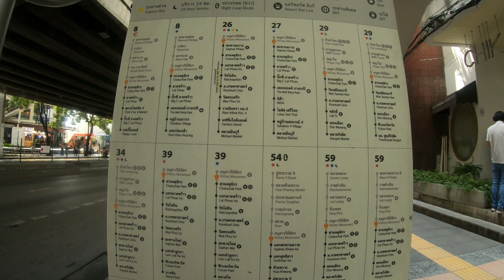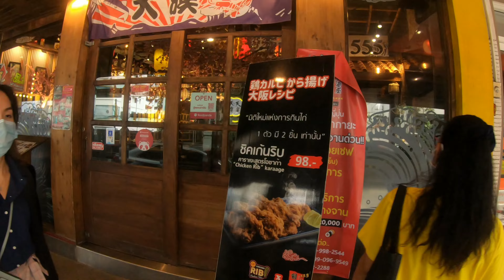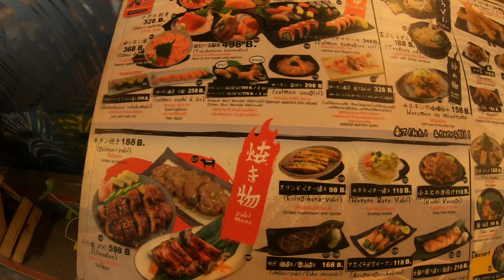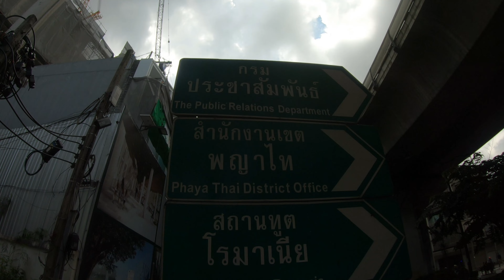ARI Bangkok - Worth A Visit? - BTS Area Street Scenes 2021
ARI bangkok Thailand. An Amazing Area To Visit. Interesting Street Scenes Small Shopping Malls And Street Food In This Cool Area Of Bangkok. More Bangkok Videos